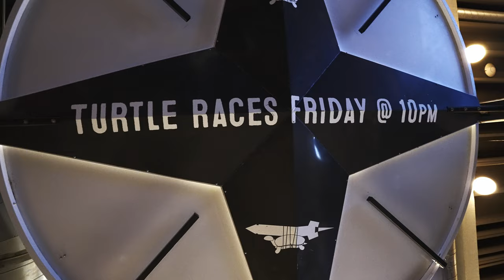Crafted Video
Check out crafted in Coeur d'Alene Idaho where you can 'bet' on the turtle races, eat delicious food, and drink beer!